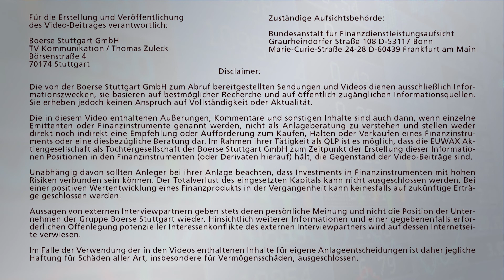Börsenausblick auf Freitag, den 29.09.2017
Holger Scholze mit der Vorschau auf die wichtigsten Konjunkturdaten am Freitag, dem 29. September 2017.